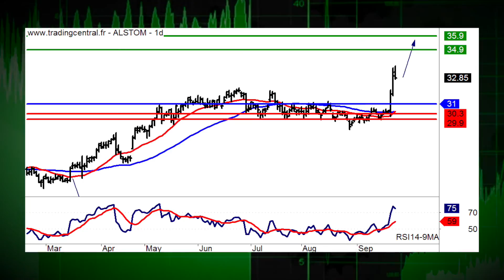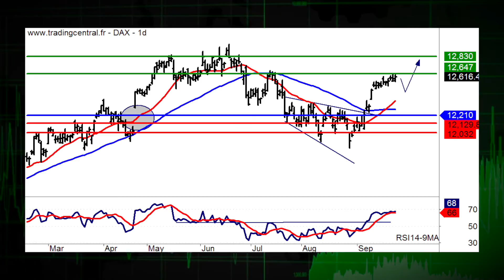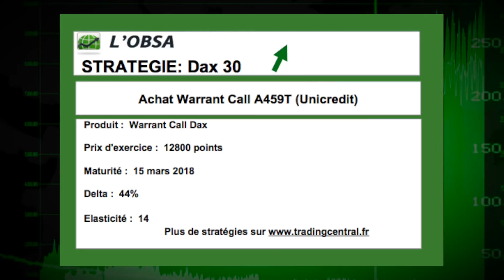26/09 LE JT DES PRODUITS DE BOURSE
26/09/17 Dans l'actualit, Alstom et Vivendi. La recommandation du jour, c'est Michelin (ISIN:FR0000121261 et Warrant Call 3477T). Coup de projecteur sur lindice allemand Dax 30.